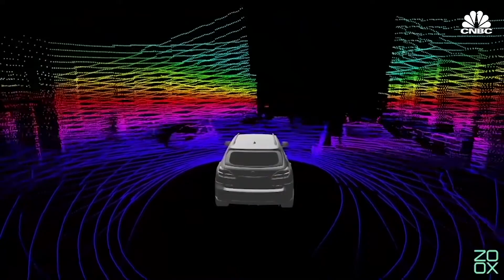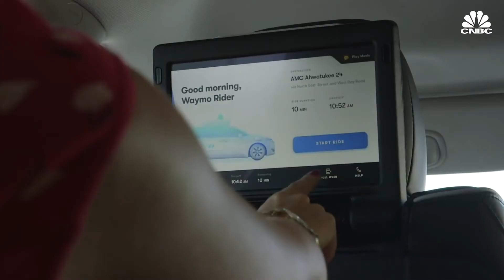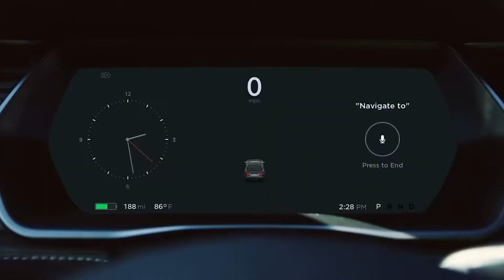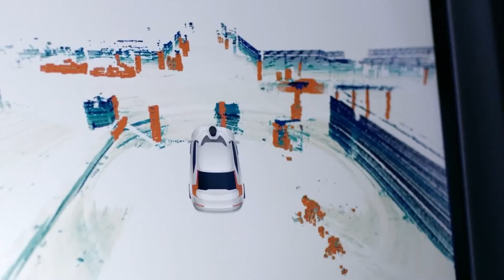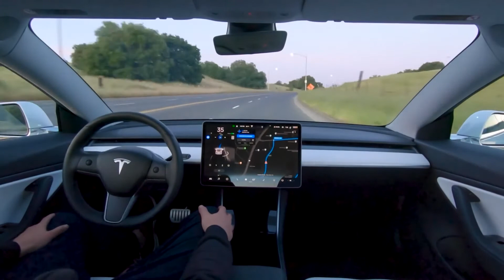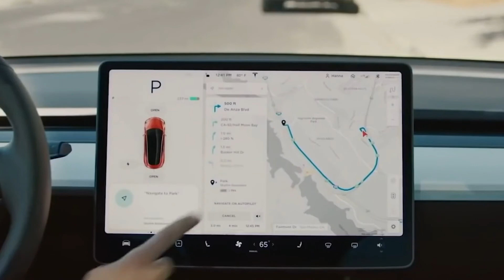Autonomous Cars Will Change The WORLD! Here's Why!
Welcome back to Tech Craze, today on the channel we are going to be diving deep into the world of cars. Almost all of us love the idea of self driving cars and it would become our reality very soon. We all know that autonomous cars will happen sooner or later it is just really a matter of when and if you are one of the many people in the world who would want to know how these autonomous cars will shape our future and how they will change our lives then this video is definitely a must watch for you!

There will be a lot of advantages and benefits of this emerging technology aside from the obvious fact that it would help lives so much easier for all of us and if you want to know what are these advantages and benefits and what will be the changes we will be expecting once the autonomous cars will be available in the market which will be soon for sure then watch the whole video all the way through because we will be revealing how autonomous cars will share our future so don’t miss anything! Watch the whole video now and enjoy!